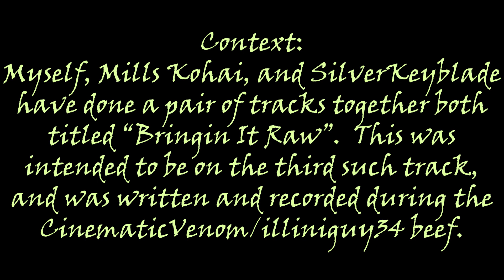[PREVIOUSLY UNRELEASED] Bringin It Raw III Verse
I'm putting out a couple of songs that I never felt like were good enough for one reason or the other as I start getting myself back in the swing of videos, music, and commentaries.  Give this love to see more of it!